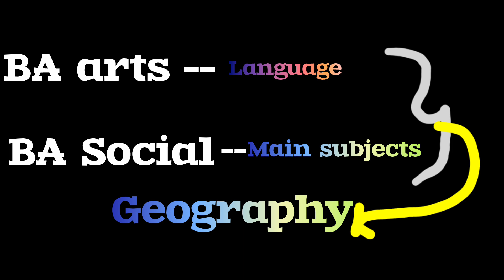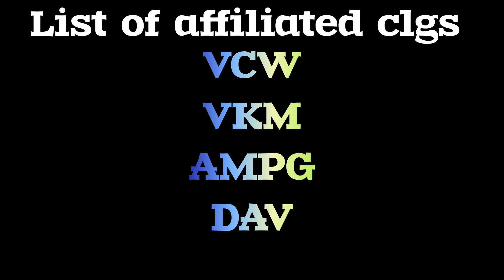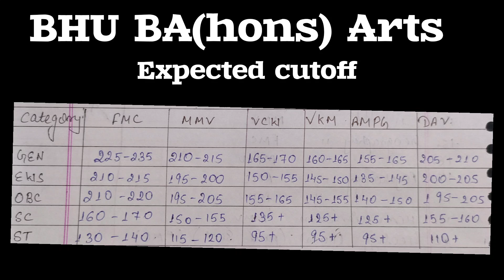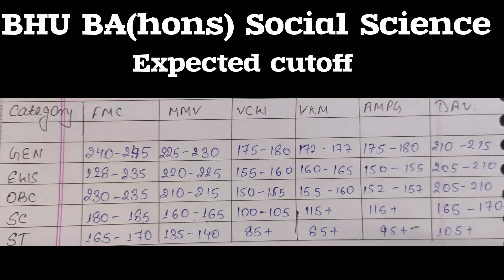BA Arts and BA Social excepted cut off for BHU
cuet counseling kaise kraye
bhu bsc cut off range
bhu hostel cut off
kaise Mila bhu hostel

Hello gyz I'm saloni Bsc 1st year student of Mahila Mahavidyalaya from BHU. I'm Here to help you in your counciling process 2024..